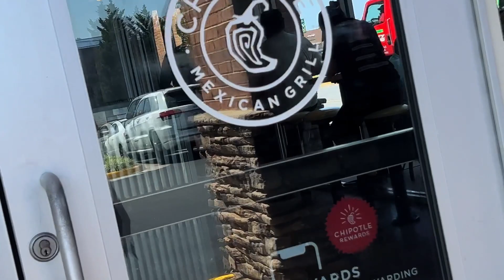leg day walkthrough | detailed glutes & hamstrings workout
in today's video, i'll walk you through my current glute & hamstring-focused leg workout. I'll share my sets, reps, and more.

PLS ignore the intro/outro focus problems ♡

exercises:
1. hip thrusts
2. deficit stiff leg rdls
3. single-leg rdls
4. reverse deficit lunges
5. single-leg leg curl
6. glute medius kickbacks
7. calf raises

tags,
leg day, grow your glutes, grow your legs, fitness routine, gym girl, lower body focused workout, workouts to build muscle, inspiration, gym motivation